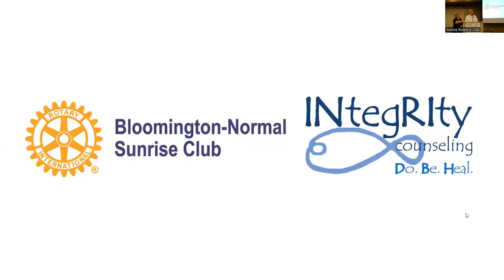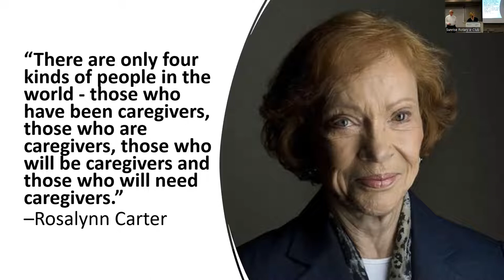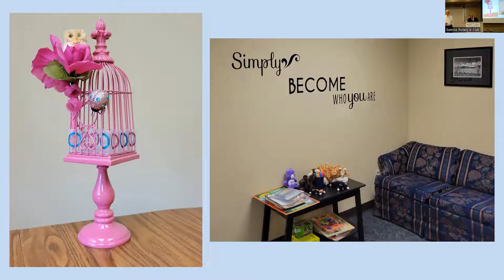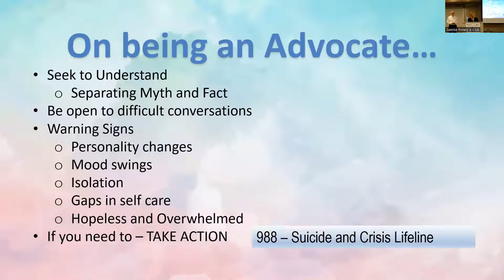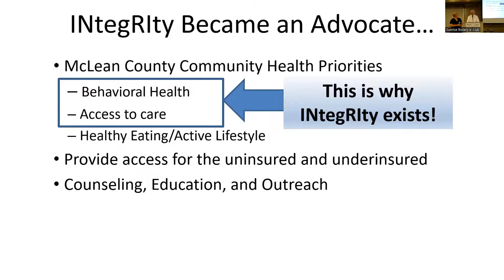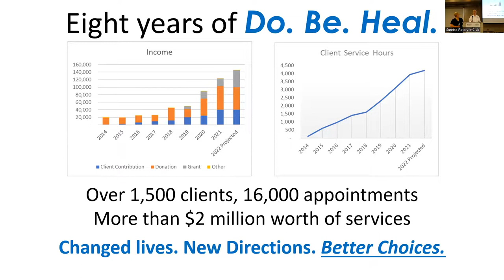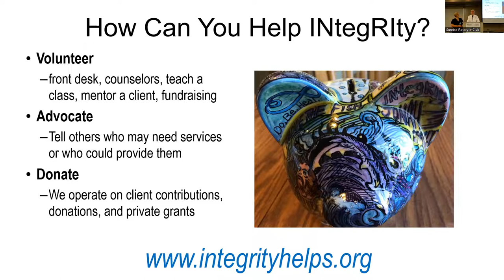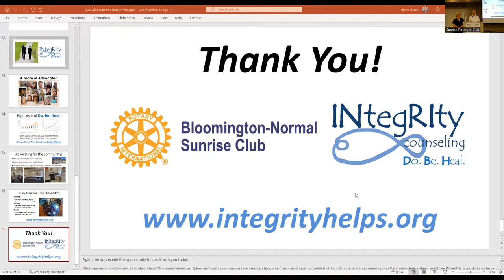Don and Luella Mahannah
Don and Luella Mahannah from Integrity Counseling.

Counseling Center whose mission is to provide affordable counseling to help individuals examine past and present choices and choose healthy alternatives.